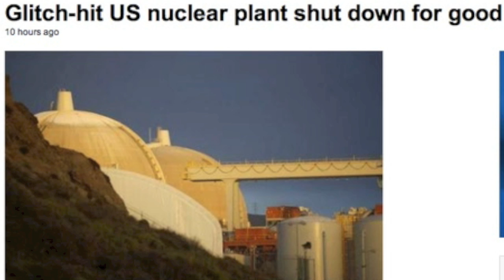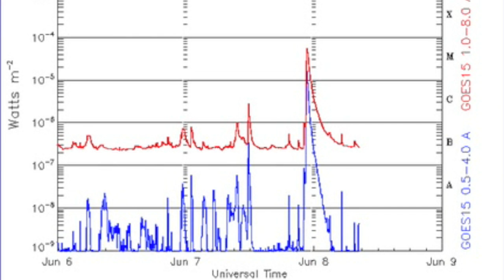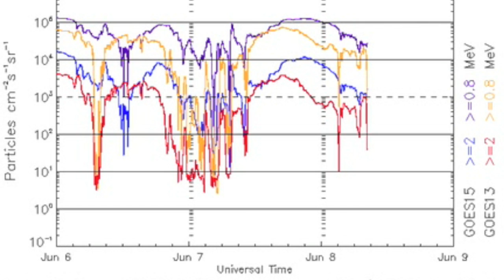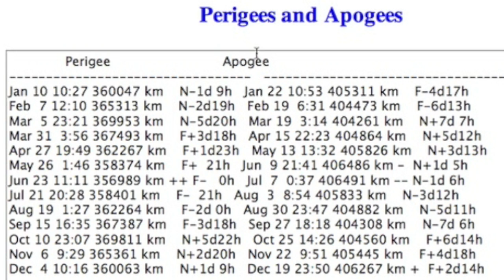3MIN News June 8, 2013: Large Flare, Nuclear Shutdown